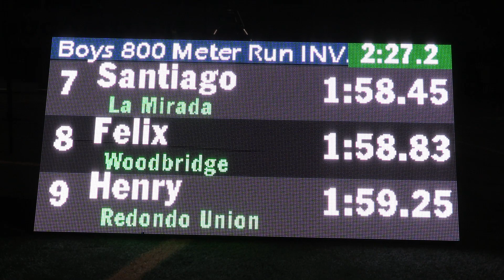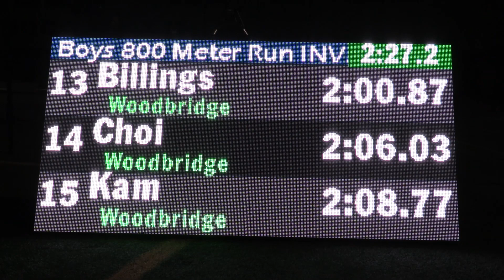2019 TF - Trabuco Invite - 800 (Boys, Invite Heat)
This is the Invite Heat of the Boys 800 Meter Run from the 2019 Trabuco Hills Track & Field Invitational held March 29-30 at Trabuco Hills High School in Mission Viejo, California.

Top 5 Individuals:
1   Christian Rodriguez  11   Dorsey                          1:55.7
2   Justin Larson            11   Northwood                   1:56.7
3   Andrew Martinez      12   Ayala                              1:57.1
4   Seth Meline                12   Camarillo                      1:57.2
5   Anthony Paredes      11   Godinez Fundamental 1:58.0

An indexed and YouTube-linked list of all of our videos from the 2019 Trabuco Hills Invite and Distance Carnival will (eventually) be posted to:
                  hdRunners.com                                               (john)